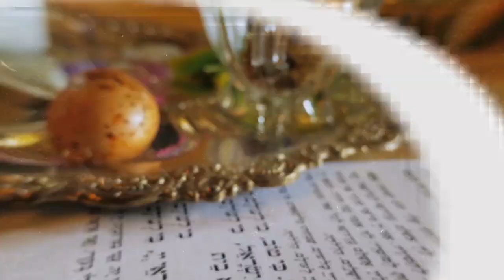Lag Baomer 5782 na Hidabroot Brasil (2022)